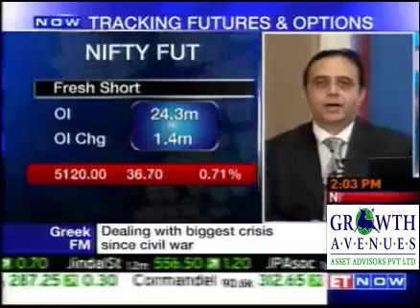DR.C.K.NARAYAN'S NIFTY STRATEGY - 21 Sept 2011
COMPREHENSIVE COURSE IN TECHNICAL ANALYSIS By.DR.C.K.NARAYAN

2 Weekend Program From 8th to 16st October, 2011

GROWTH AVENUES KNOWLEDGE CENTRE
21, 2nd Floor, Kalpataru Point, Kamni Marg,
Sion (East), Mumbai-400022, India